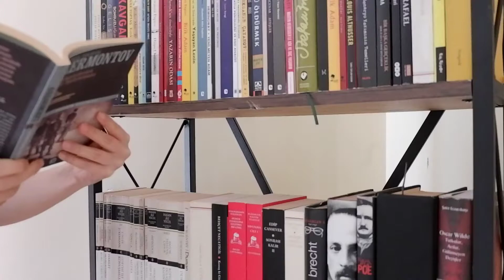Günün Kitabı: Zamanımızın Bir Kahramanı | Mihail Lermontov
Her güne bir kitap 📖